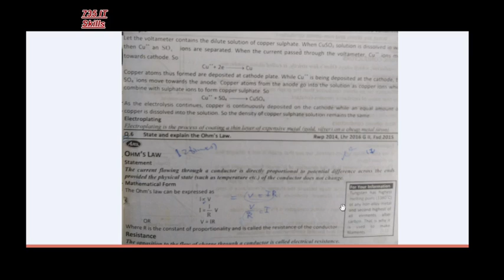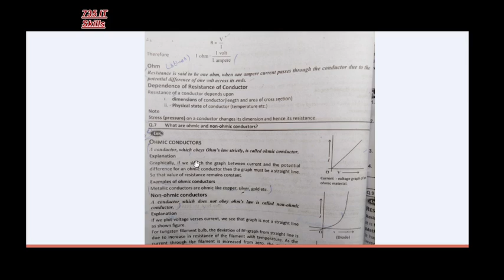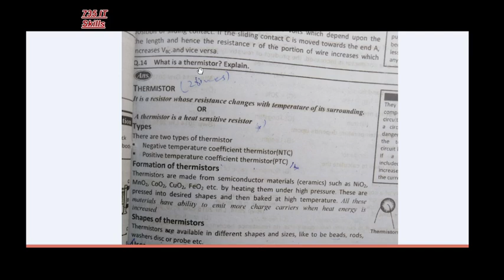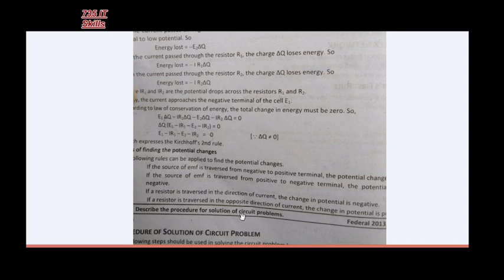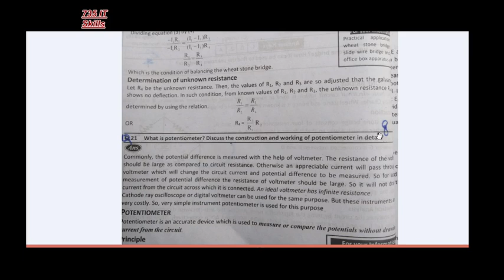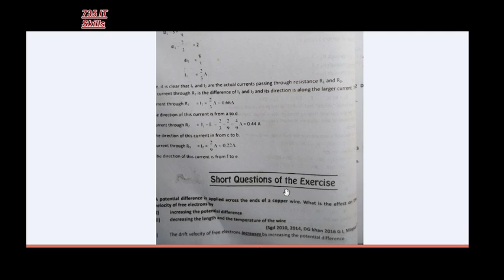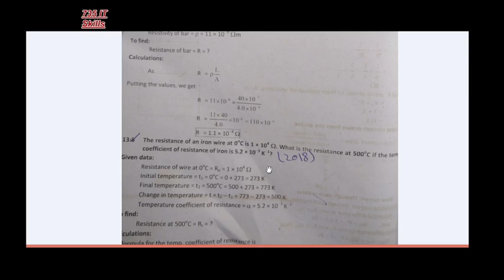Chapter wise Past Papers Most Important Questions of Physics | FSC \ICS 2nd year.